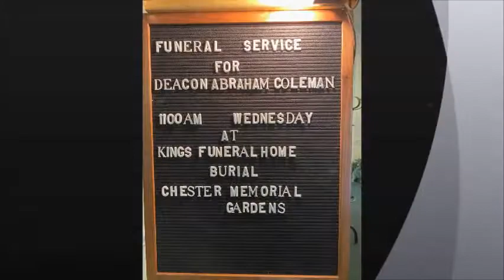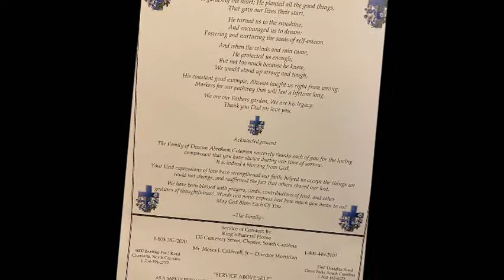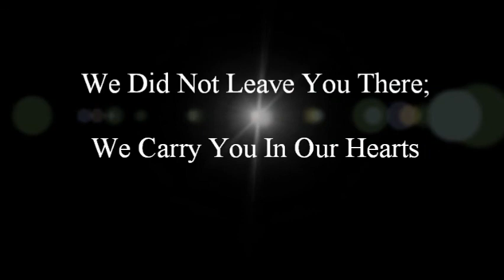Deacon Coleman Tribute Video